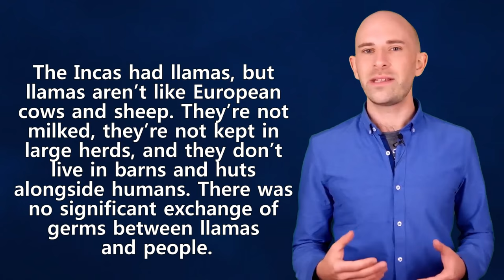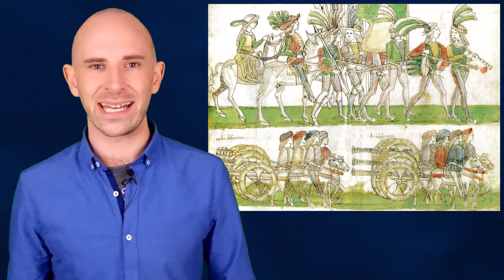Why Native Americans Didnt Wipe Out Europeans with Diseases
In this video:

While estimates vary, approximately 20-50 million people are believed to have lived in the Americas shortly before Europeans arrived. Around 95% of them were killed by European diseases. So why didn’t 19 out of 20 Europeans die from Native American diseases?